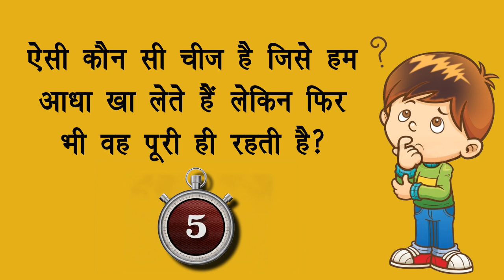हिंदी मजेदार पहेलियाँ (Hindi Paheliyan) part-2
Mind puzzle questions for childrens.